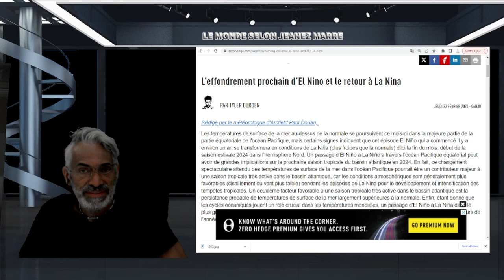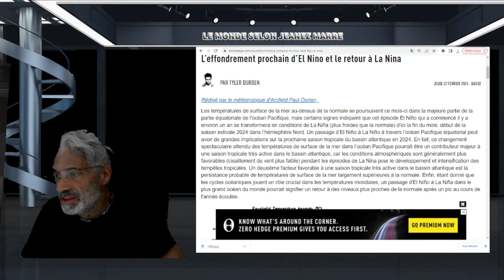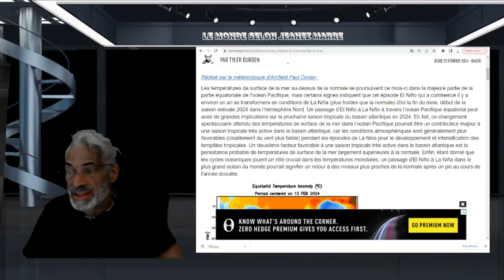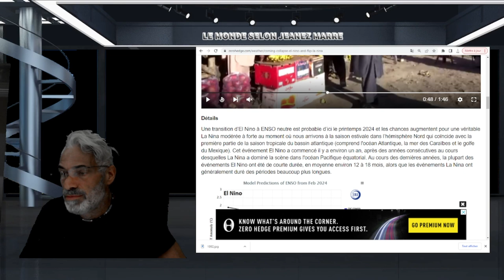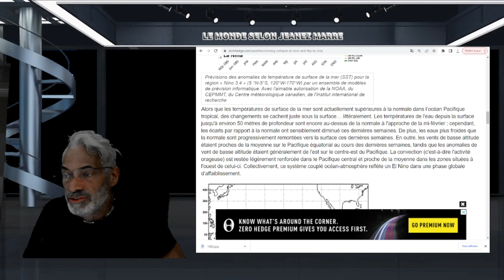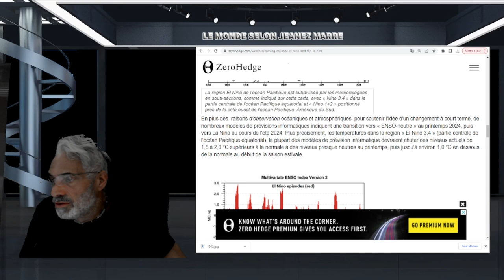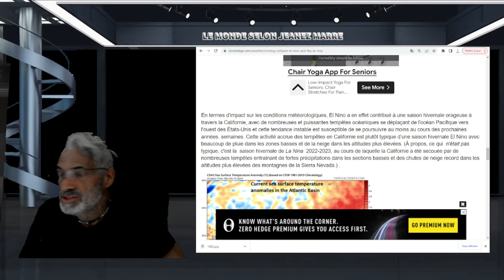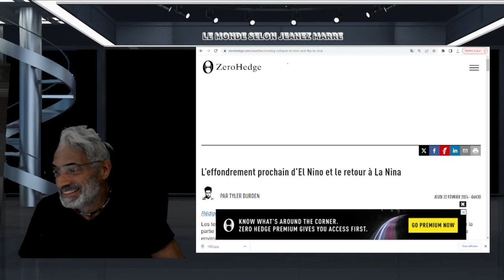EXCLUSIF;DERNIÈRE HEURE; L’effondrement prochain d’El Nino et le retour à La Nina.